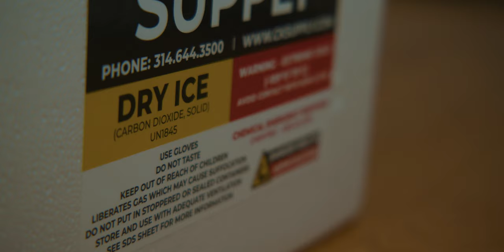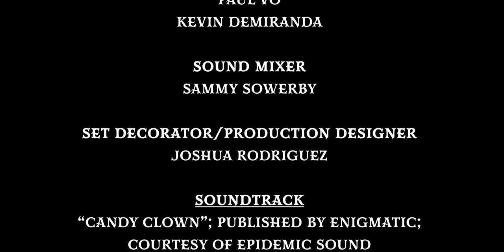Fortune Favors the Dead- A Short Film